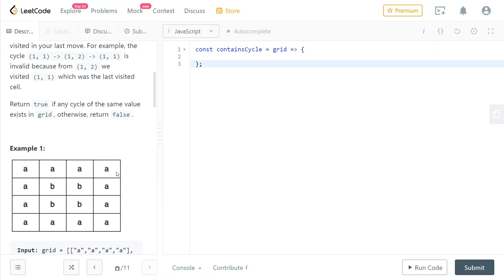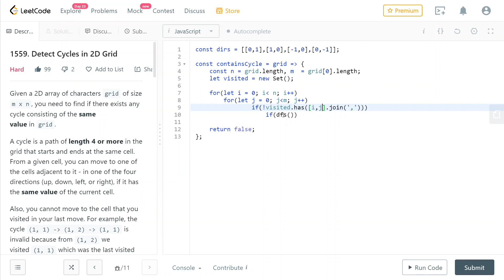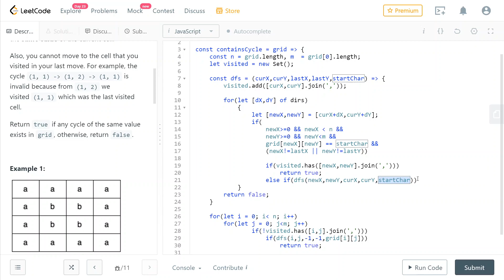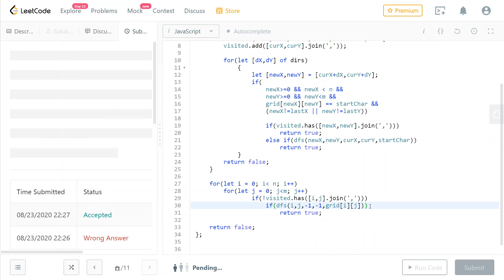LeetCode 1559. [HARD] Detect Cycles in 2D Grid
I was really close to solving this during the contest. Maybe in the next contest, I'll be able to solve all 4 problems :)
JavaScript Solution of LeetCode Problem with Explanation